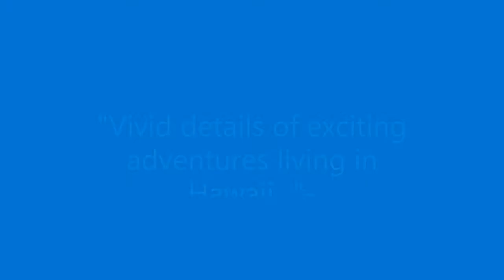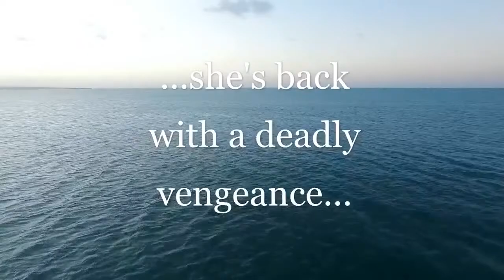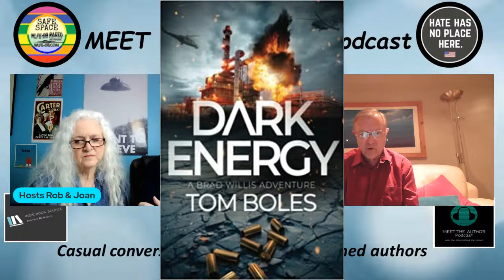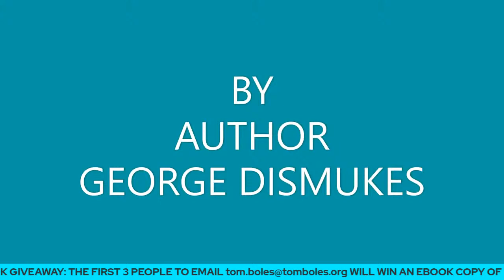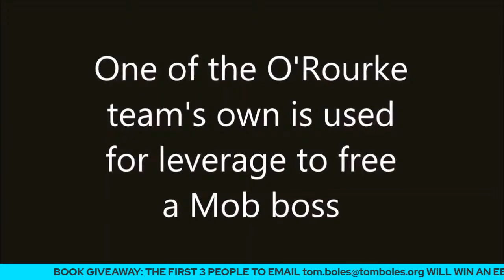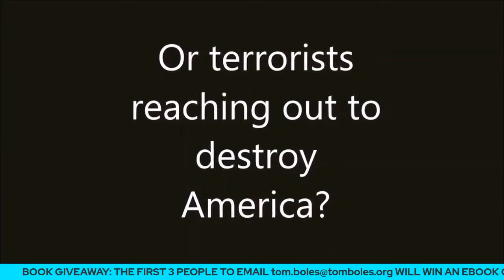MEET THE AUTHOR Podcast: LIVE - Episode 54 - TOM BOLES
MEET THE AUTHOR Podcast: LIVE - Episode 54
Streaming April 20, 2022 - 7:00 PM ET (US)
FEATURING UK Techno-Thriller Author TOM BOLES
ABOUT TOM: Tom Boles has discovered more supernovae than any other person in history. Tom is a Fellow of the Royal Astronomical Society and a past President of The British Astronomical Association. He was awarded the Merlin Medal and the Walter Goodacre Award for his contribution to astronomy. The International Astronomical Union named main-belt asteroid 7648, Tomboles in his honour. He has published many scientific papers on supernovae and written numerous articles for popular astronomy magazines. He has made many television appearances ranging from BBC’s Tomorrow’s World to The Sky at Night.